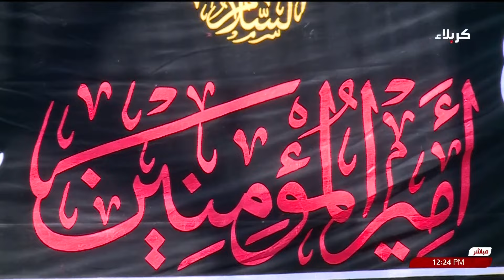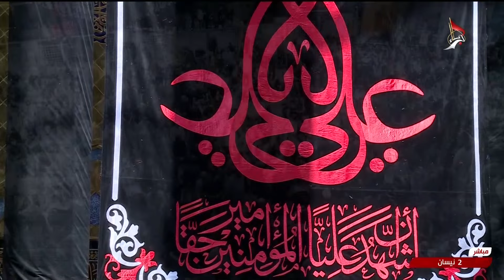صلاة الظهر والعصر من العتبة العباسية المقدسة - كربلاء المقدسة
صلاة الظهر والعصر من العتبة العباسية المقدسة
بإمامة سماحة الشيخ صلاح الكربلائي
كربلاء المقدسة
العراق
22 شهر رمضان  1445 هـ